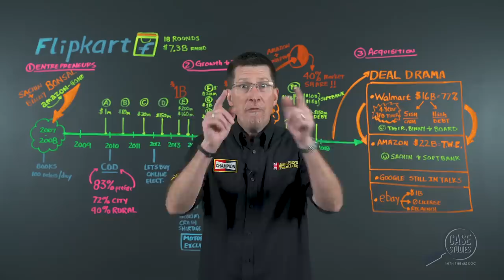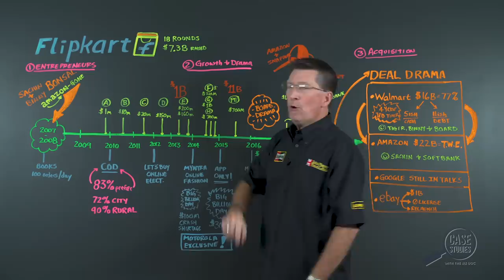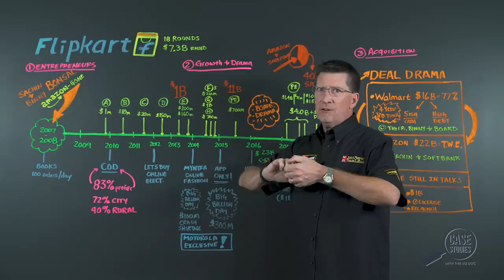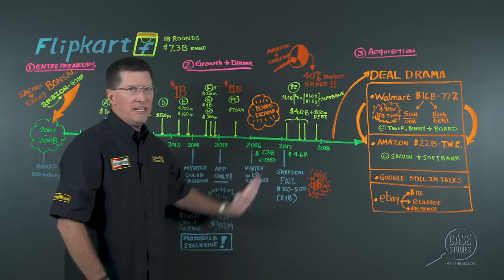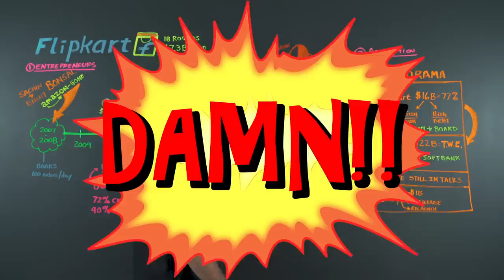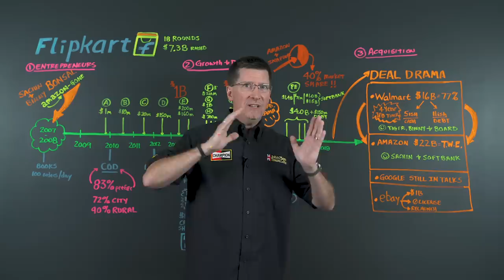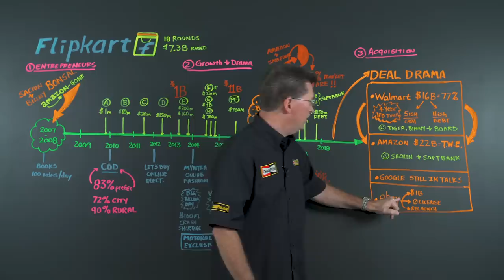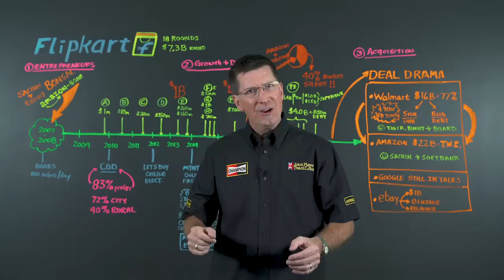How Flipkart Beat Amazon and Was Acquired for $16B - A Case Study for Entrepreneurs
This amazing story of Flipkart - “the Amazon of India”!  This week the Biz Doc dives into Flipkart and its history, fundraising, growth, boardroom drama and finally - the bidding war between Amazon and Walmart.  See how two classmates at IIT (India Institute of Technology) in India left jobs at Amazon and shocked the world by building one of the largest commerce companies in history!

Come learn every other Friday and take your company to the next level.

Valuetainment- The #1 Channel for Entrepreneurs!

About Tom Ellsworth: THOMAS N. ELLSWORTH, is an experienced CEO / COO and veteran entrepreneur. He has been disrupting industries and driving consumer shifts through Venture-backed companies in technology, software development, publishing and mobile that have generated exits totaling over $1B.